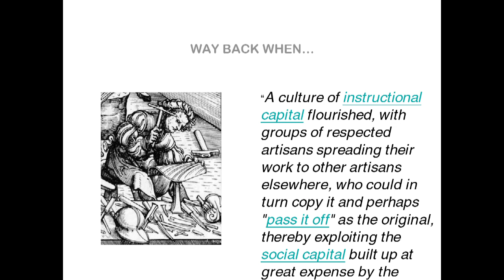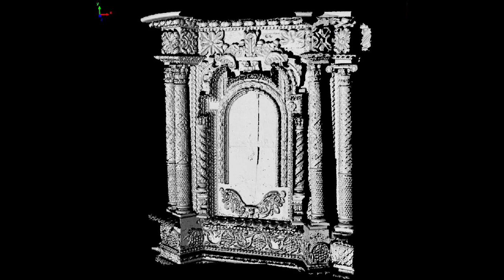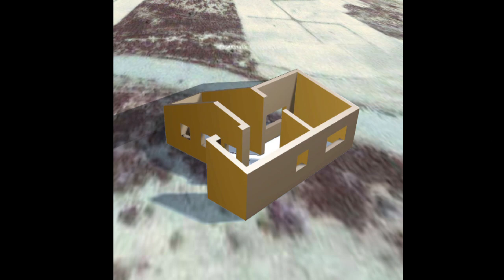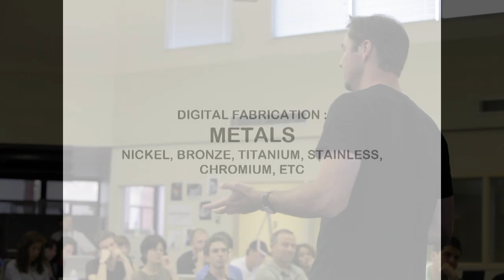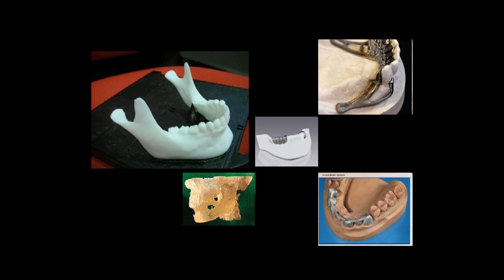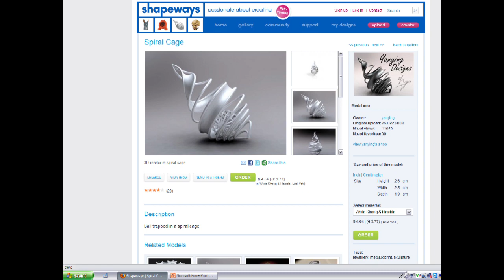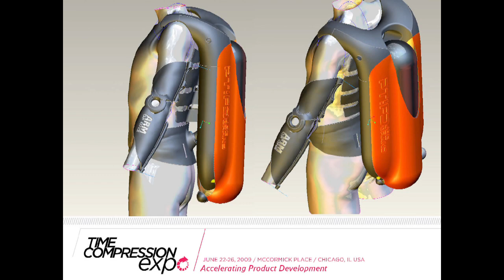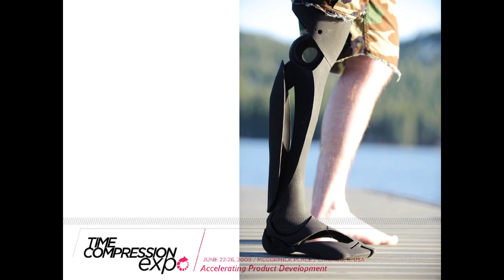The Future of 3D Printing with Scott Summit | Singularity University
Scott Summit explains the current state and future potential of 3D printing (also known as rapid prototyping) technology.

Scott Summit Ã¢â‚¬â¤ù The Future of 3D Printing | Singularity University